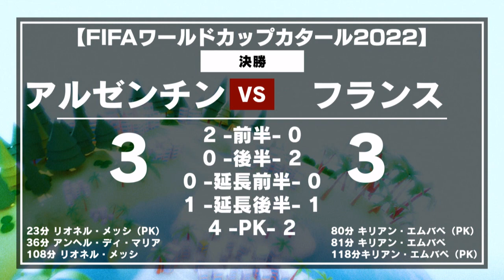興奮冷めやらぬまま、大いに語る アルゼンチン対フランス！